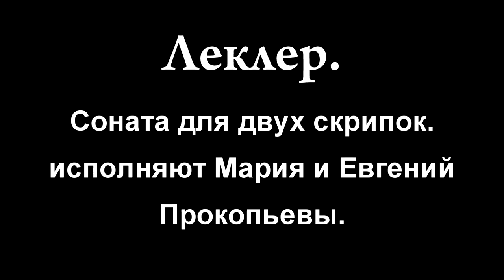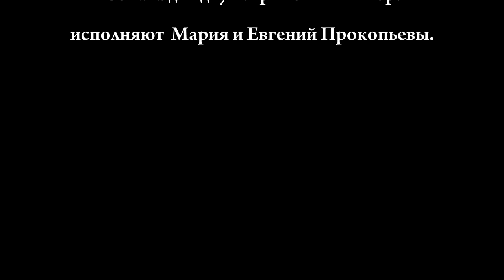Leclair.Sonata.( Evgeniy Prokopyev, Maria Prokopyeva ) Леклер. Соната для двух скрипок №5.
Жан - Мари Леклер.  Соната для двух скрипок №5, ми минор в трёх частях.
Исполняют Лауреаты Международных конкурсов Евгений и Мария Прокопьевы.
Leclair.Sonata.( Evgeniy Prokopyev,  Maria Prokopyeva ).